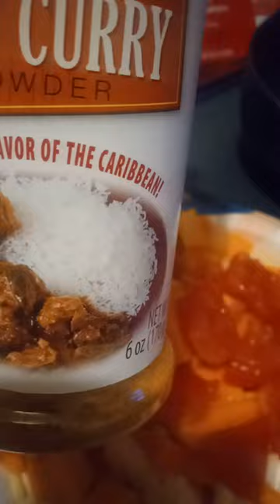Butternut squash raw eats